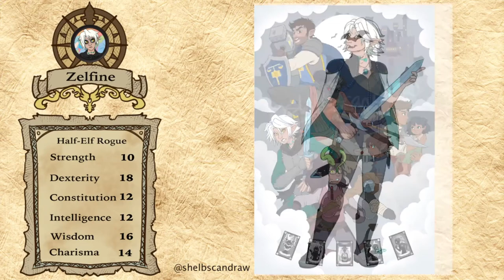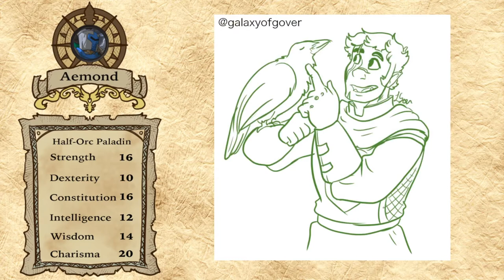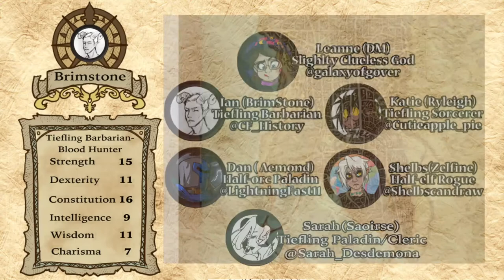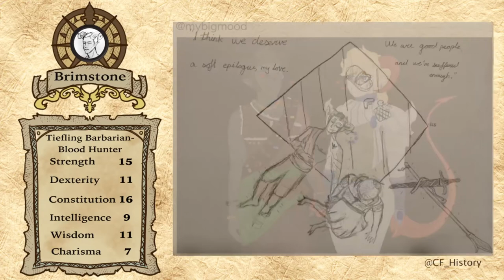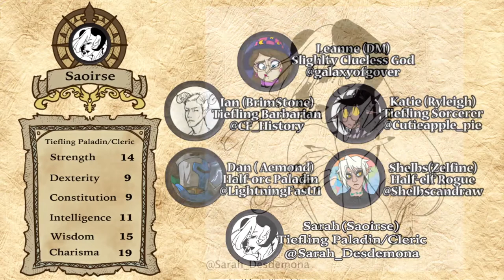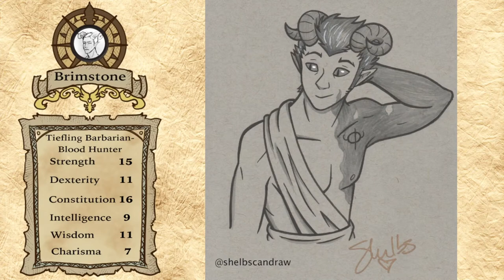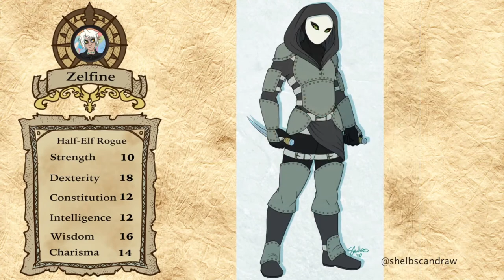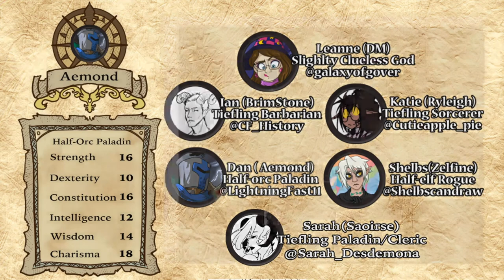Horrible D&D Time- Episode 85- The End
Episode 85- The End

The battle is over...it's time for soup.

And me, your Dungeon master.